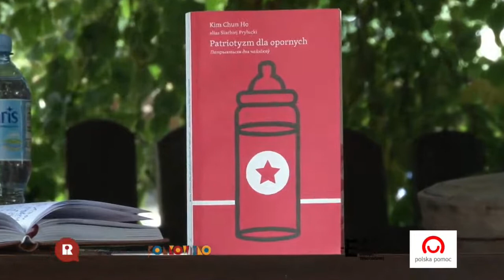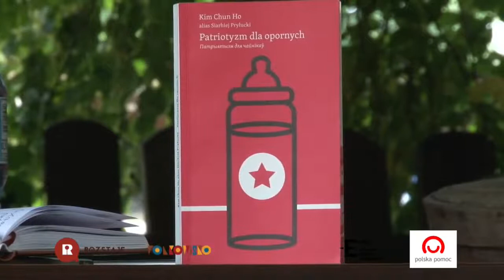Pheniański klub szachowy - Kim Chun Ho i Siarhej Pryłucki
Pheniański klub szachowy to spotkanie z północnokoreańskim poetą Kim Chun Ho i jego białoruskim tłumaczem Siarhejem Pryłuckim.

Rozmawiamy o najnowszym tomie poezji „Patriotyzm dla opornych” Kim Chun Ho. To zbiór wierszy przetłumaczonych z języka północnokoreańskiego (czy też nie?) przez Siarhieja Pryłuckiego. Do końca nie wiadomo, czy Kim Chun Ho to prawdziwe imię i nazwisko autora, czy pseudonim. Co więcej, nikt nie wie, jak poeta wygląda, gdzie się urodził i wychował. Porozmawiamy o tym, co łączy Białoruś i Koreę Północną i czy jeszcze jest coś, co dzieli te kraje (oprócz siedmiu tysięcy kilometrów).

Siarhiej Pryłucki to białoruski poeta, prozaik i tłumacz (z angielskiego, polskiego i ukraińskiego). Autor tomów wierszy Dziewięćdziesiąte forever (2008), Bohater epoki stabilizacji (2014), Patriotyzm dla opornych (2016) i tomu prozy Degeneratywny słownik (2014), wydanej pod pseudonimem Siroszka Pistonczyk. Pryłucki tłumaczył m.in. W. H. Audena, Wisławę Szymborską, Andrzeja Bursę, Irenę Karpę

Kim Chun Ho (1989?-2014?) – północnokoreański poeta. Autor pięciu tomów wierszy: “Wczesne obrażenia, niezgodne z życiem”, “Ministerstwo organów wewnętrznych”, “Patriotyzm dla opornych”, “Zieleń się, mogiło” i “Żyły i modzele” wydawanych nielegalnie. Kserokopie jego utworów krążą ponoć wśród północnokoreańskich uczniów, studentów i emerytów. Jak pisze o nim tłumacz, Kim: “sam wydobył północnokoreańską poezję z bagna tradycyjnej poetyki”. Wg Pryłuckiego, skazany w Korei zaocznie na karę śmierci, wyemigrował do Paryża.